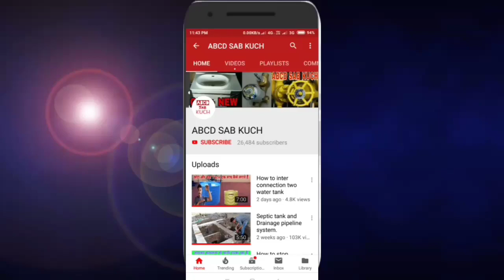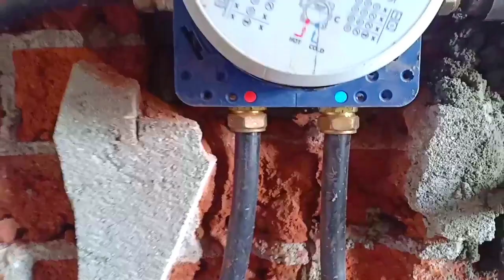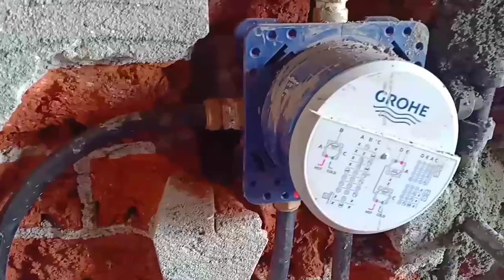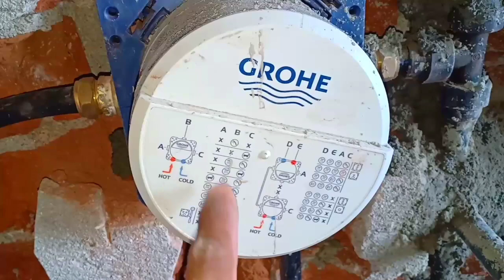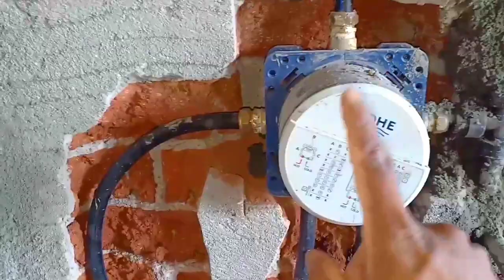High Quality Kitec Pipe Bathroom Fitting.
Dosto eis video m thermostatic diverter kuch bate jo aap logo kavi Nahi bataya, & kitec pipe fitting kayse karte hai aye bahot kuch batane wala hun.